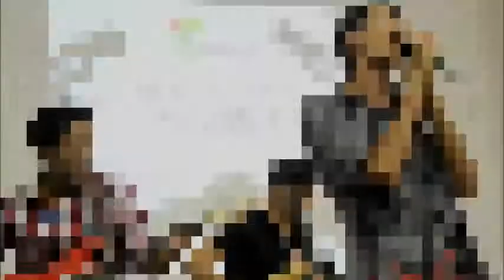(WEB VIDEO) Como folhas jogadas ao vento - Mardônio Oliveira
Esse video foi feito na correria do dia-a-dia, espero que curtam, pois não e todo dia que você pode ouvir poesia em forma de música.